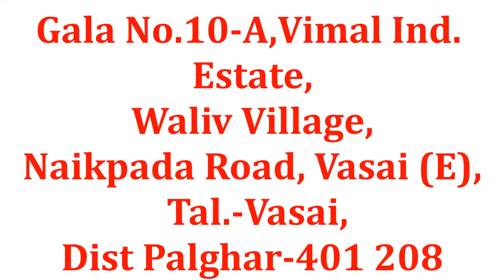BUCKET HANDLE MAKING MACHINE WITH HOPPER AND VIBRATOR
M.S.ENTERPRISES
Gala No.B-4 , Vimal Ind. Estate , Waliv Village , Naikpada Road , Vasai (East) Tal- Vasai Dist. Palghar. 401 208